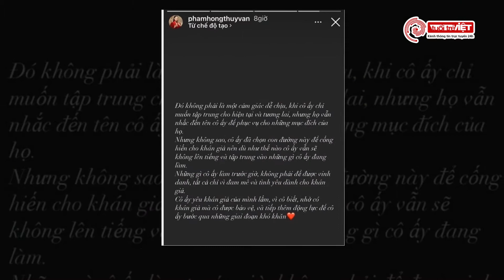Netizen đặt nghi vấn Á Hậu Thúy Vân đã "cạch mặt" Miss Universe vì dòng trạng thái ẩn ý này